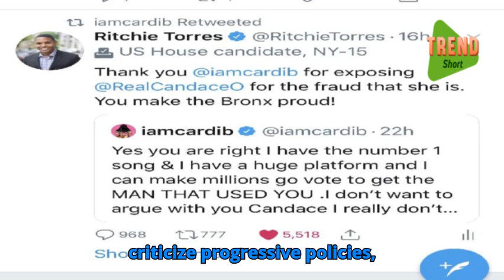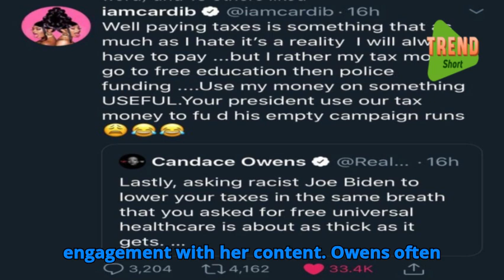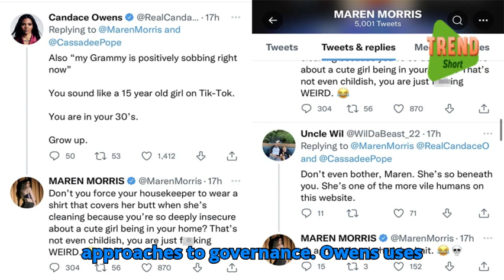Candace Owens' Most Controversial Tweets